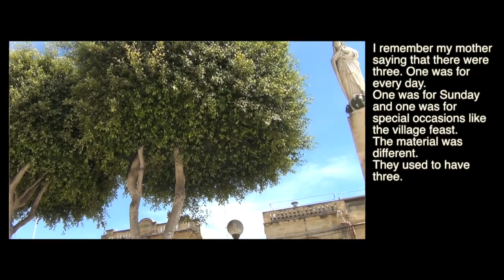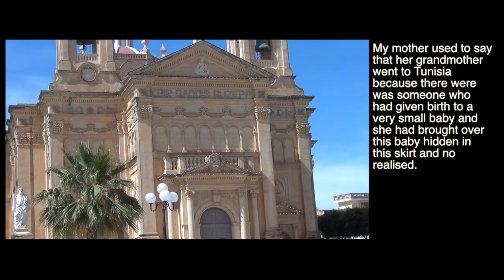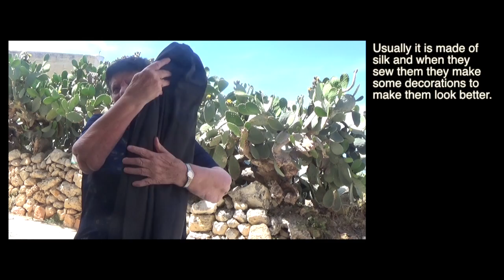Collecting Memories : the Faldetta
The Collecting Memories initiative started in 2013 when partners from five countries came together under the leadership of the City of Bra for a Youth in Action project.

After the end of the project VisMedNet Association of Malta continued with the initiative making it wider and larger. VisMedNet is involving young people who take part in its initiatives in video making projects so that the video gallery of Collecting Memories can become more varied and interesting. Over the years Collecting Memories is also developing different strands like Sharing Anecdotes or Sharing Industrial Memories.

VisMedNet has also discovered ways how to use oral heritage to tackle hot topics like migration, human rights and religious cultures. History helps us put things in context.